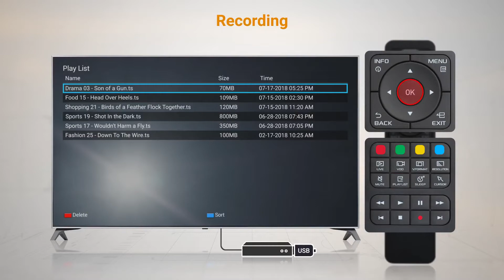MYTVOnline Запись каналов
Formuler Zx / Z7+